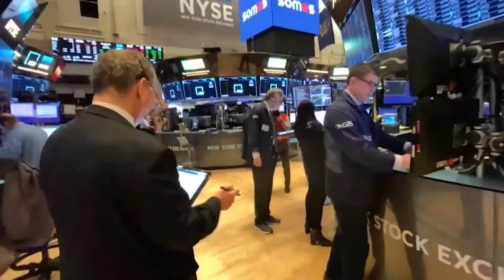El Ibex 0,46% cierra lejos de los mínimos del día y consigue salvar los 7 200 puntos